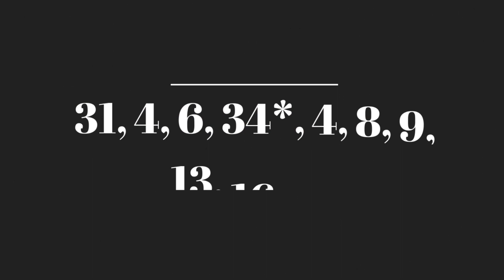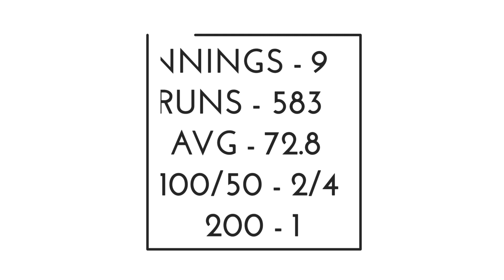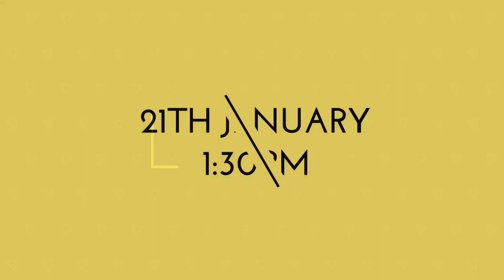IPL 2023 -10 Big News for IPL on 20 January (Pollard Comeback, MSD Starts Practice, WIPL, IND vs NZ)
Watch 10 Big News for IPL on 20 January (Pollard Comeback, MSD Starts Practice, WIPL, IND vs NZ)